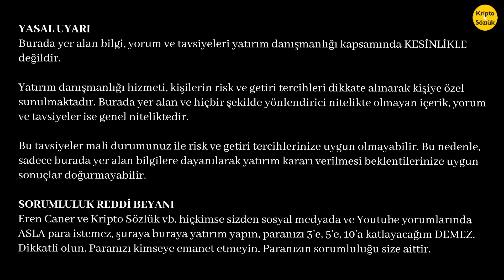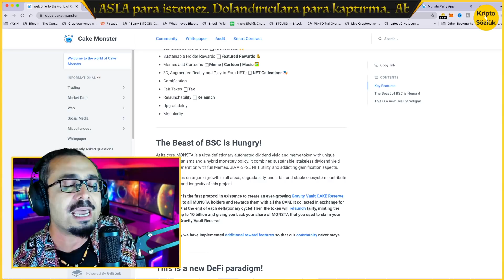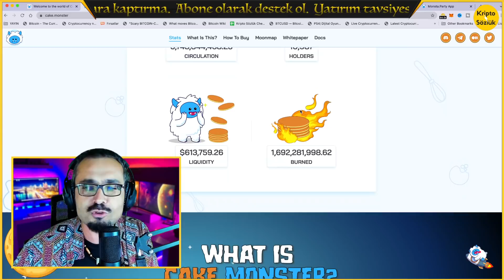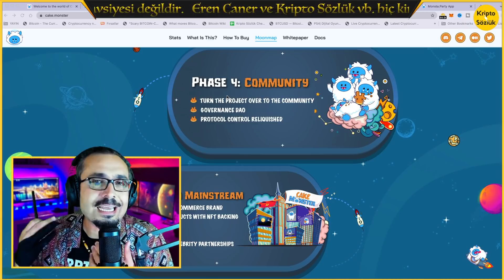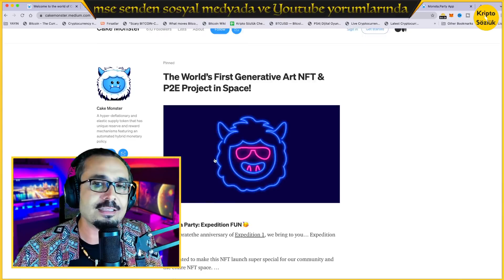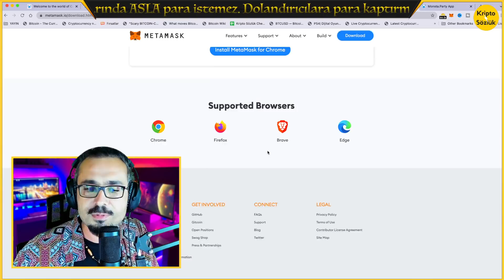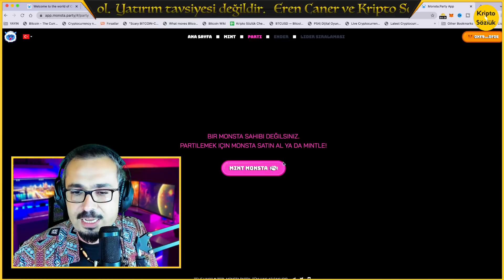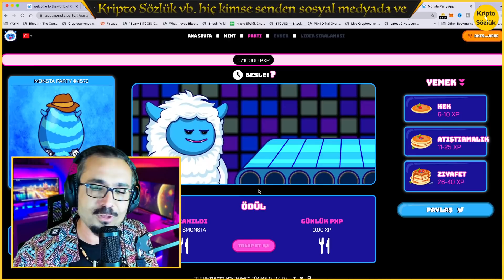CAKE MONSTER'DA NELER OLACAK! NFT MİNT'LİYORUM! KRİPTO ALTCOİN ANALİZ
Bağış
Bitcoin: 3A3QsSgbXNQuCz6pG4VYwwb88jcJcorgPC
Ethereum: 0x8077B466C708eC75F31e3bD6EE4C90888E68aAa9

Telegram'a gel!